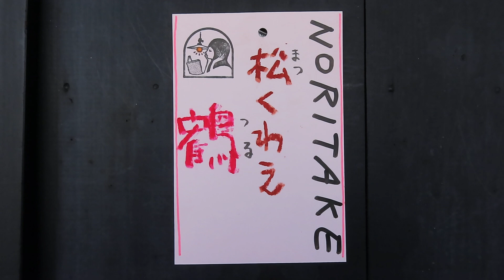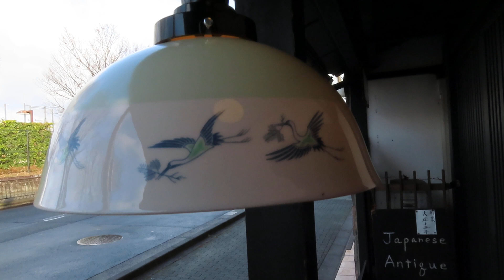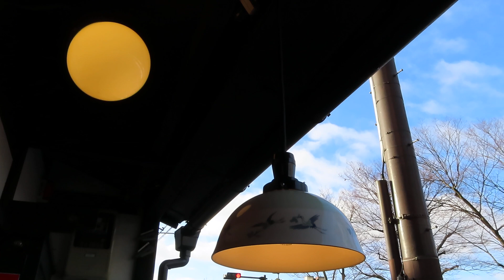OLD NORITAKE ～松くわえ鶴～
●32010104

高さ:陶器10.8cm
横幅：21.4ｃｍ
コードの長さ:58cm
重さ：1ｋｇ
材質:陶器（つやピカ）
製造された時代:明治・大正
価格：78000（税・送料別途）

6畳のお部屋におすすめいたします

～noritake収集家の皆様へ～
歴史的希少価値のあるものを手に入れるひそかな喜び
またとないこのチャンスをぜひお見逃しなく

〒606-8334
京都市左京区岡崎南御所町22-11

Tachibana-shoukai
Kyoto Japan